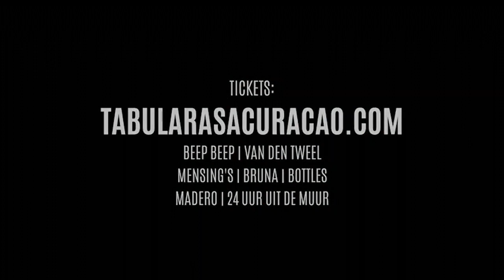MO [potcast # 4] 🔵DONGO su historia kaminda pa fama... ‘live’ serka MO ku Tony den Fuik Valley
Morgan Online Live Streams